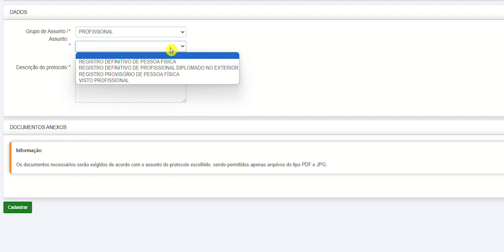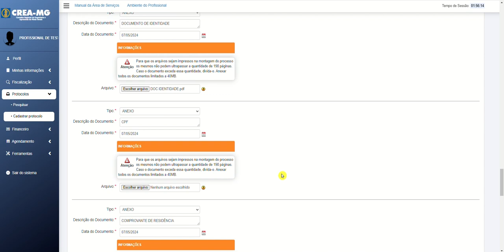Registro e Visto Profissional - profissional já cadastrado (Ambiente de serviços)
Neste vídeo demonstraremos como solicitar seu registro ou visto profissional. Este caminho deverá ser utilizado por quem já possui cadastro no sistema. Caso não possua cadastro, seguir o procedimento contido no outro vídeo deste assunto.